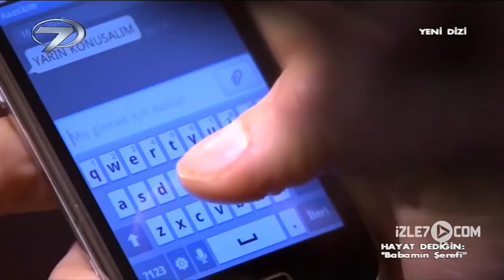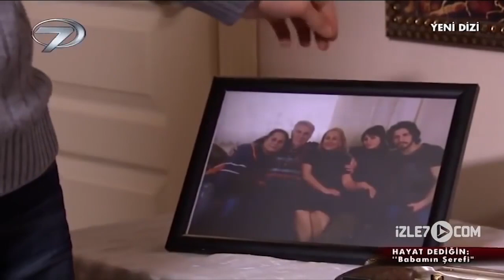Babamın Şerefi - Kalp Gözü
Babamın Şerefi Filmi...